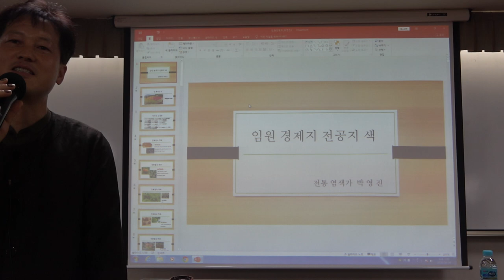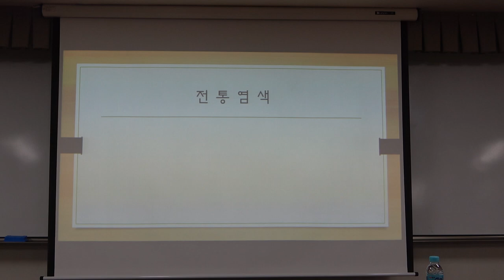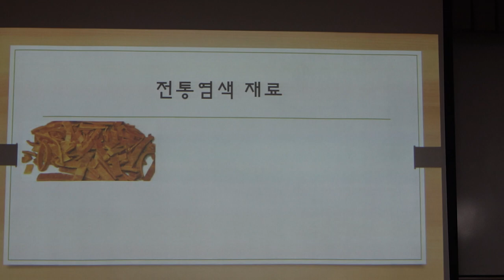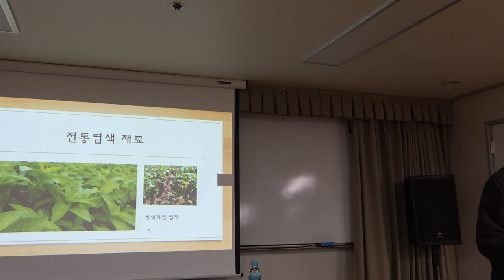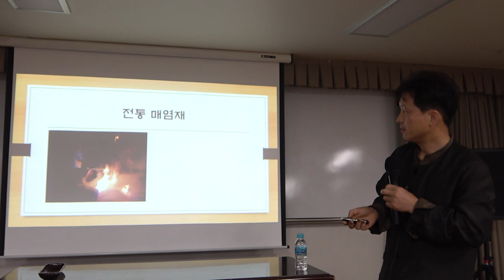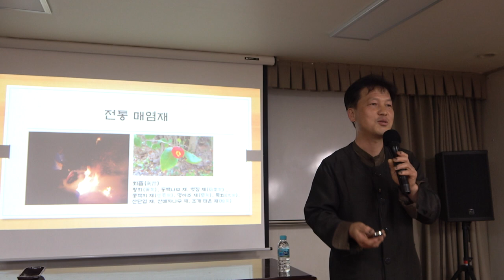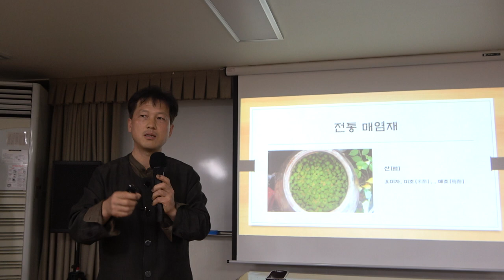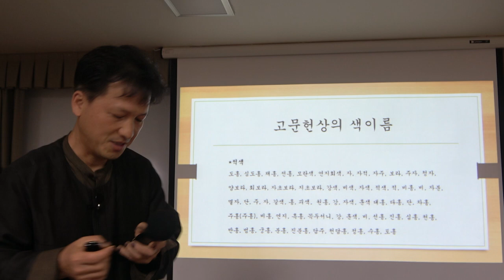56회(금)_서유구의 임원경제학_4강(1)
* 제4강(1)_「전공지」와 조선의 염색

* 강사 : 박영진 (풀꽃누리 대표)

* 강좌소개 :   한국의 고문헌 속에 등장하는 색을 보면 127가지의 색이 등장한다. 색을 통해서 계급과 신분을 구분하였다. 한국을 백의민족이라 하였는데 실상은 3%에 불과한 귀족계급이 95%의 색을 독점하여서 백성들은 사용할 수 있는 색이 거의 없었다. 일제시대와 한국전쟁을 거치면서 우리의 전통염색은 거의 사라져 버린 것이다. 이제 겨우 그 뿌리를 찾고 그 맥을 이어 나가려 하는데 그 답을 고문헌에서 찾아 현대에 맞는 염색을 할 수 있다.
  특히  조선 최고의 실용서 『임원경제지』의 「전공지」에 나타난 조선의 염색을 통해 우리 전통 염색인 천연염색을 오늘날 어떻게 재현하고 되살려내고 있는 과정을 살펴본다.